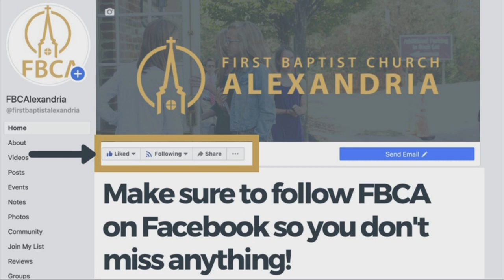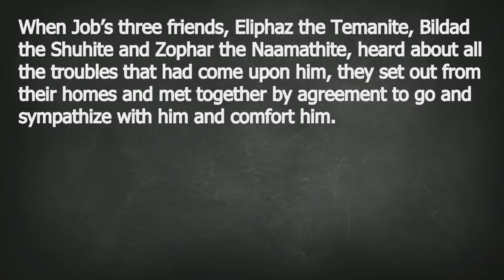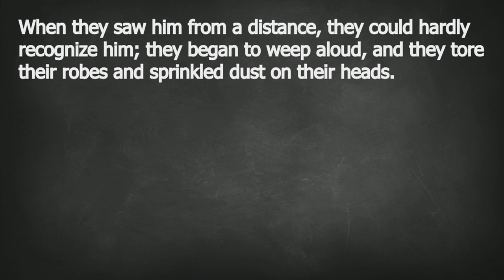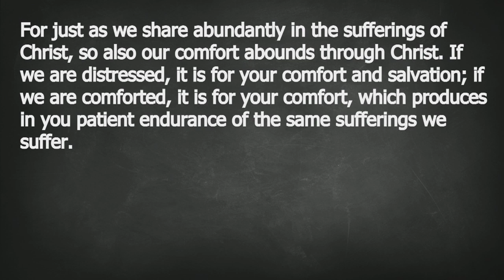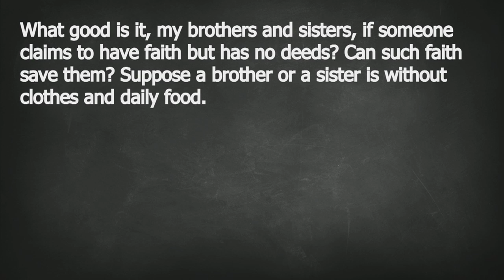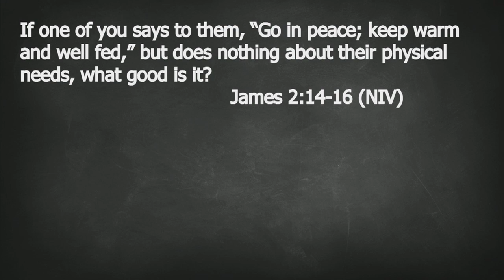First Baptist Church of Alexandria Feb 23, 2020 11:00 am Worship Service